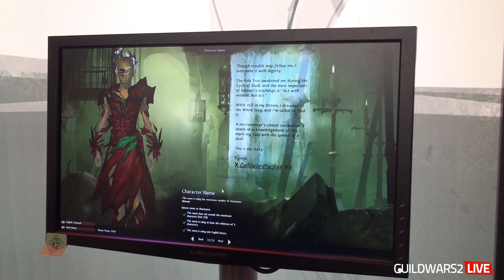Guild Wars 2 - GC11 - PvE - Sylvari Necromancer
GuildWars 2 GC11 - PvE - Sylvari Necromancer   ( See Description )

In this video you can see Bakamono playing a high level Sylvari Necromancer at gamescom 2011.

The gameplay is recorded in 1080p and with a tripod.